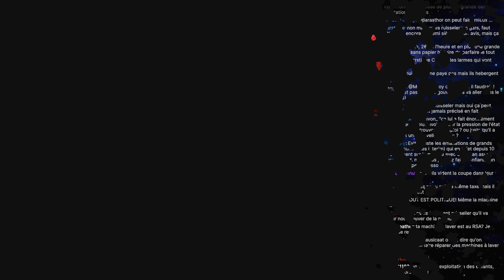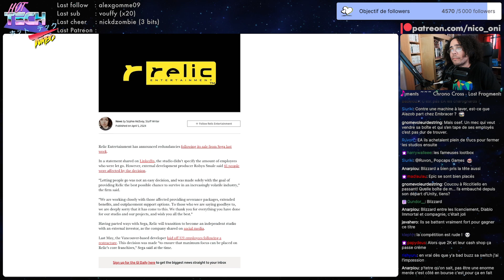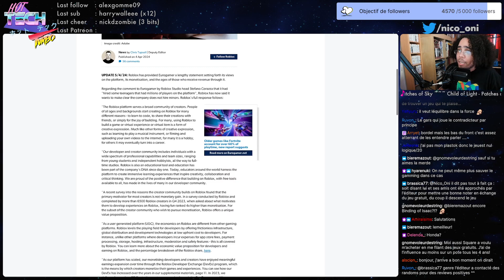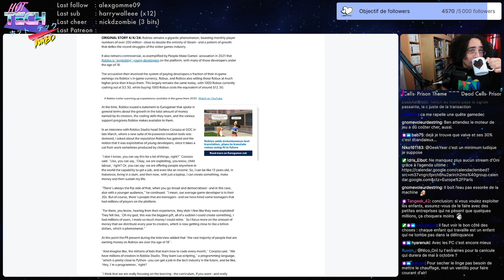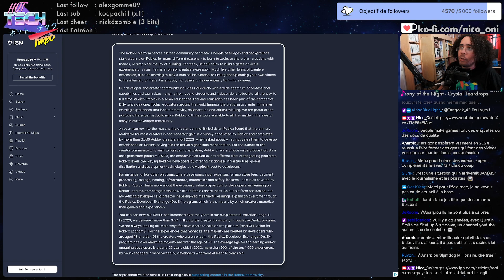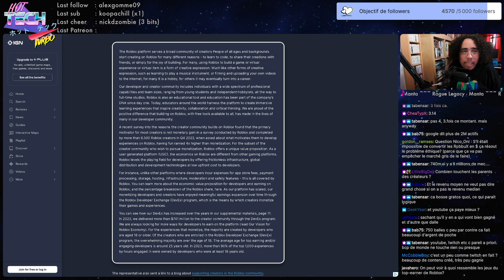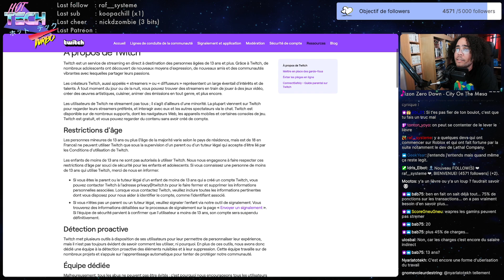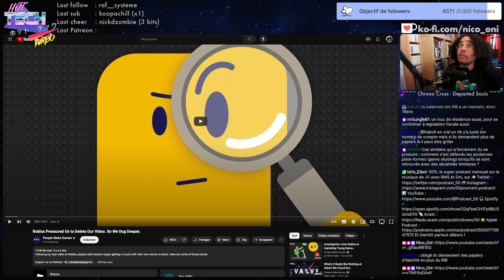Roblox exploite-t-il les enfants ? | Hot Tech Turbo du 05/04/24